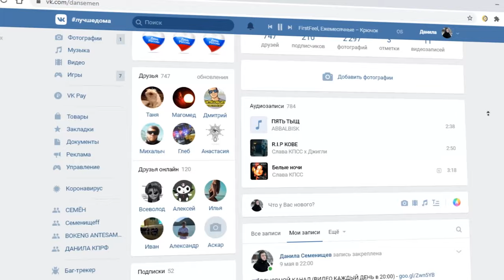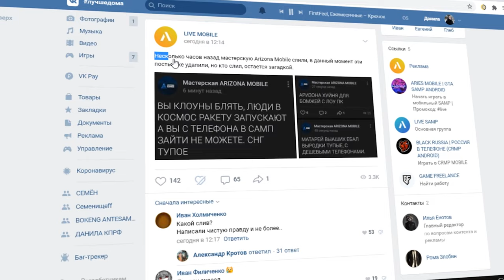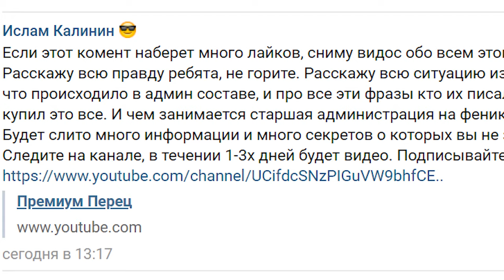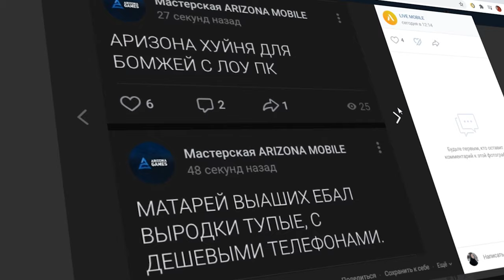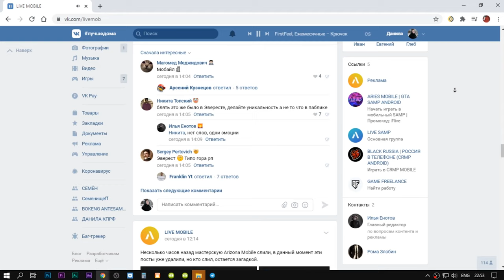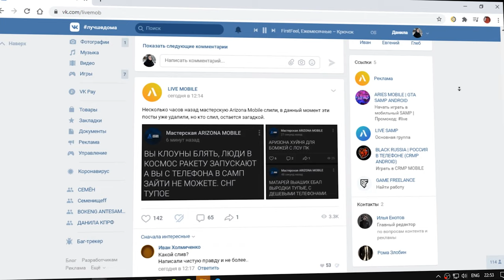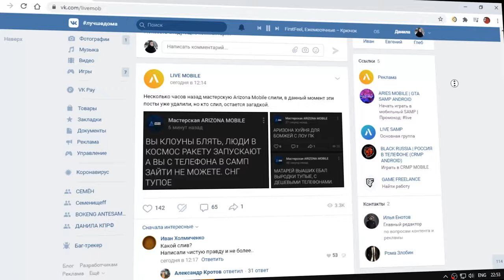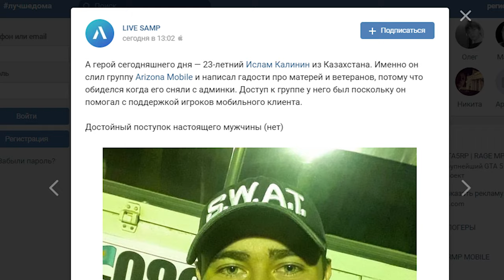ARIZONA MOBILE СЛИЛИ! LIVE SAMP НАЧАЛ ТРАВЛЮ!!!